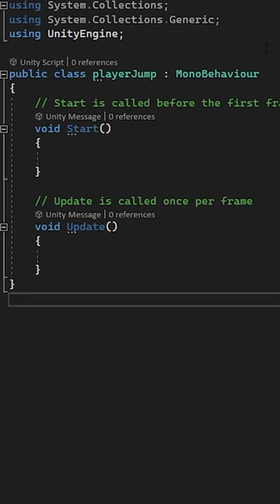2D JUMP IN UNITY IN UNDER 1 MINUTE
Enjoy the video, if you have any questions ask in the comments down below!